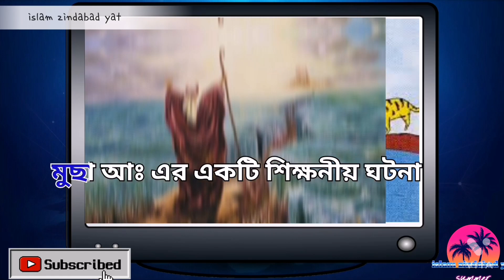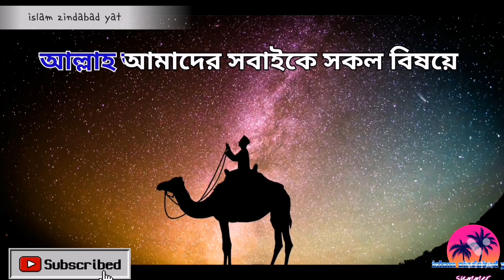হযরত মুসা (আঃ) ও লোভি যুবকের শিক্ষনীয় ঘটনা। prophet musa.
হযরত মুসা আঃ) ও ফেরাউনের এর কাহিনী,
মুসা আঃ এর মৃত্যু,
হযরত হারুন আঃ এর জীবনী,
হযরত মুসা আঃ এর লাঠির মুজিজা,
মুসা আঃ এর মোজেজা,
মুসা নবীর কবর কোথায়,
মুসা নবীর ছবি,
হযরত মুসা আঃ এর জীবনী থেকে প্রাপ্ত শিক্ষা,
মুসা আঃ এর মায়ের নাম কি,
হযরত মুসা আঃ এর জীবনী,
হযরত মুসা আঃ কতটুকু লম্বা ছিলেন,
মুসা আঃ এর পিতার নাম কি,
মুসা আঃ এর বিবাহ,
কোন নবী তোতলা ছিলেন,
হযরত মুসা (আঃ) ও এক যুবকের শিক্ষামূলক ঘটনা,
হযরত মুসা আঃ এর জীবনী | মুসা নবীর জীবনী | নবী মুসার জীবন কাহিনী | Biography of Nabi Musa | Nabi Musa islamic golpo

Video credit:
pixabay,